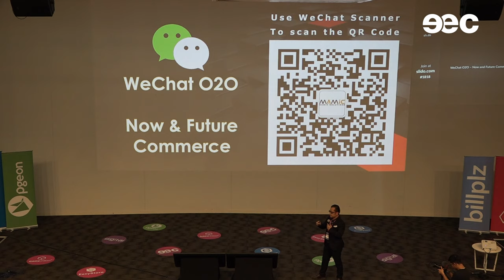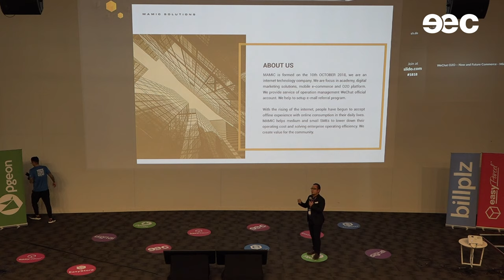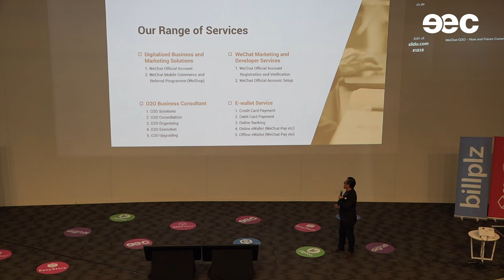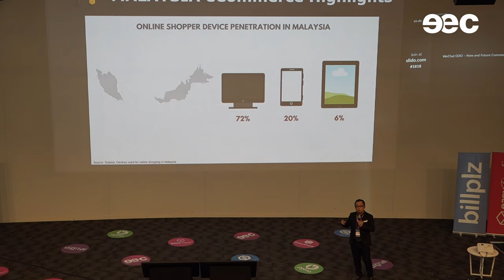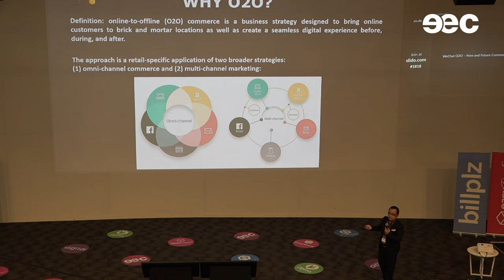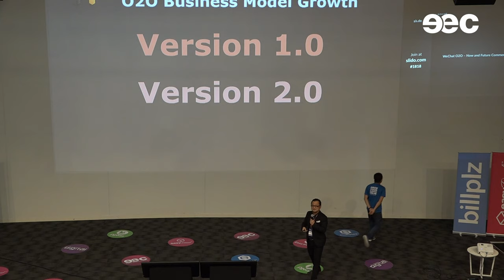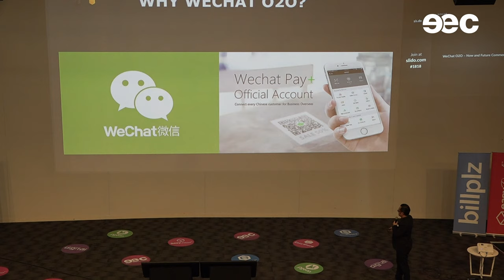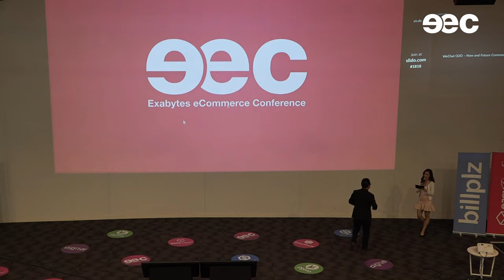WeChat O2O – Now and Future Commerce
Speaker: Minos Loh, CEO/Founder, MAMIC Solutions